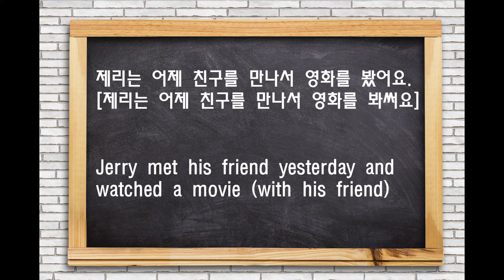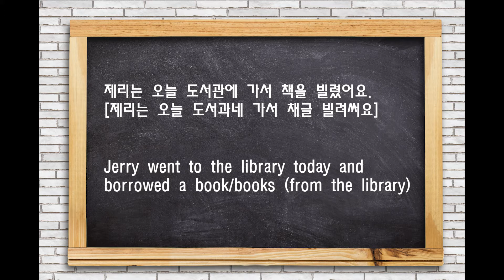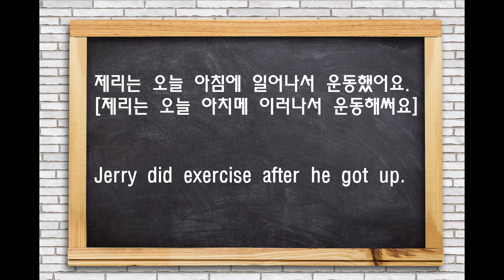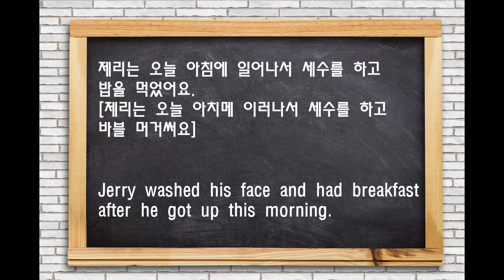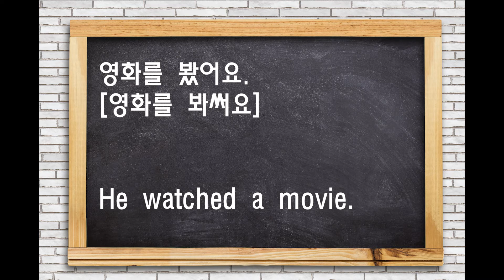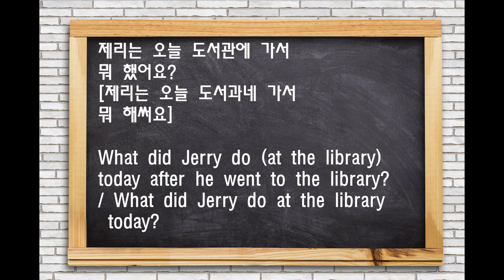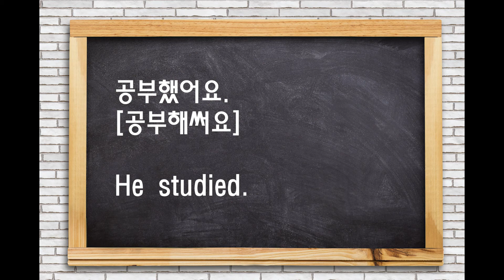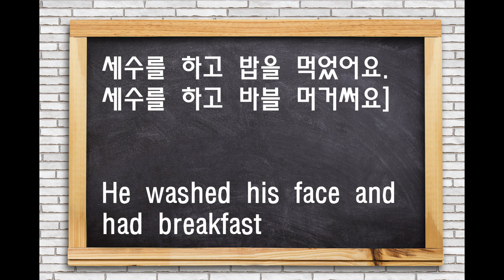S020 제리는 친구를 만나서 영화를 봤어요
Lecture notes S020 제리는 친구를 만나서 영화를 봤어요

Listen and repeat the video as many times as possible on the way to work or school, or anywhere you are until you know them by heart (5 to 10 times recommended). You can find at the above link the lecture notes for this video, however, try to focus on listening and repeating the sentences rather than the grammar explained in the notes.